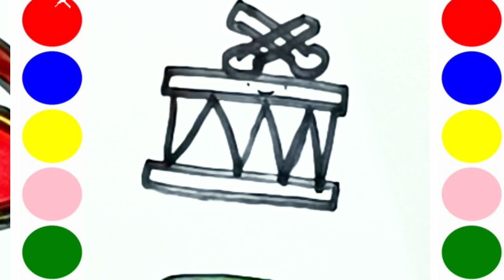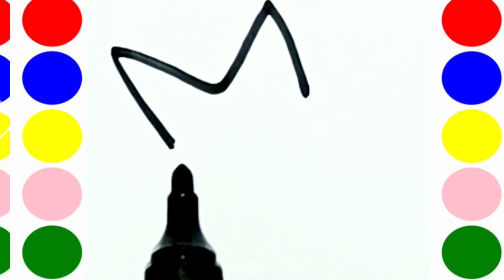Drum 🥁 drawing,painting and coloring for kids and toddlers,draw drum easy